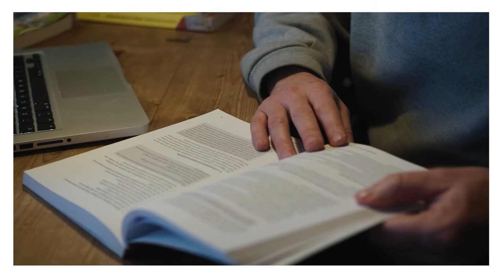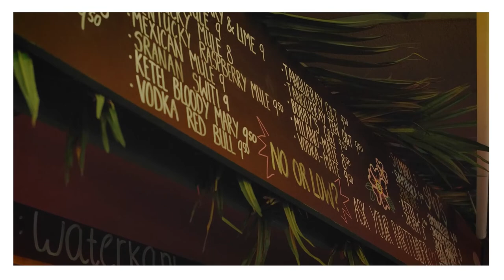Denk jij na over omscholing? Kom meer te weten over omscholen tot leraar - HvA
Wil je graag met jonge mensen of met kinderen werken en de basis leggen voor hun toekomst? Wil je bijdragen aan de ontwikkeling van hun talenten en vorming? Leraar worden zou dan heel goed bij je kunnen passen. Bekijk de ervaring van student Pabo HvA deeltijd en horeca-ondernemer Michel Penders en docent en lerarenopleider Pabo HvA Rosanne van Asperen de Boer.